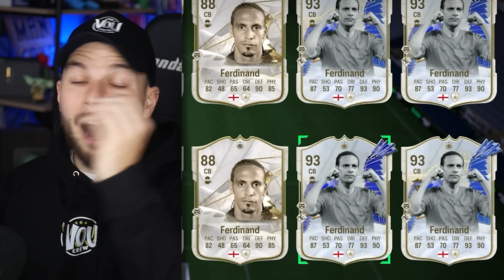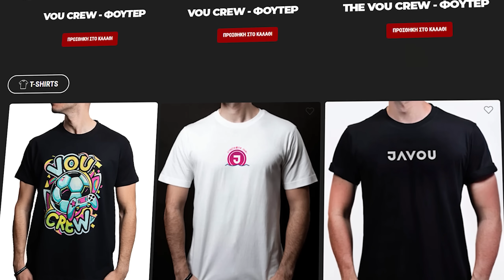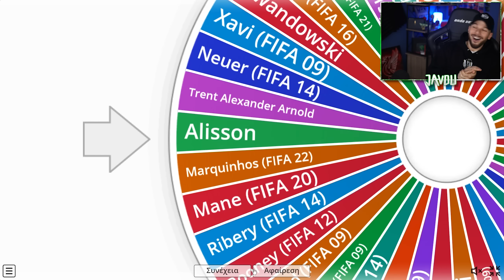Χρησιμοποίησα Εναν TOTY από Κάθε FIFA! (09-24)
Εβαλα σε έναν τρόχο ΚΑΘΕ TOTY όλων των εποχών και όποιον μου πει, τον αγοράζω στο FC 24

Ακολούθα με κι αλλού!

Edited by @Volidisp